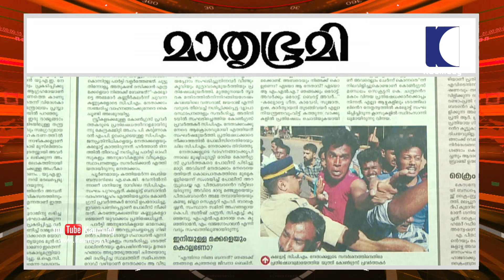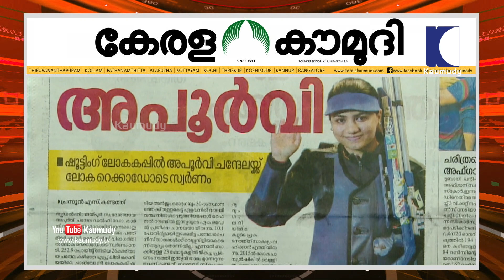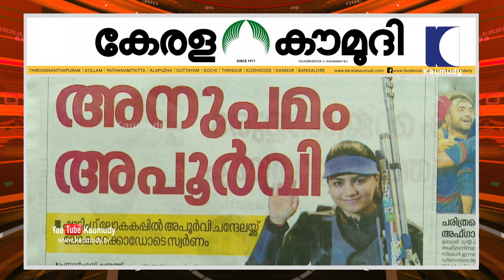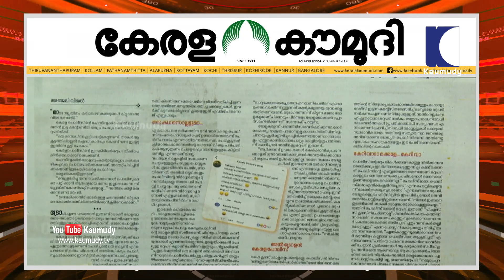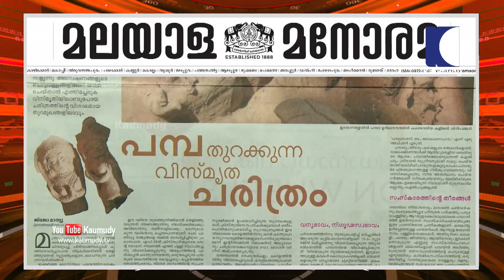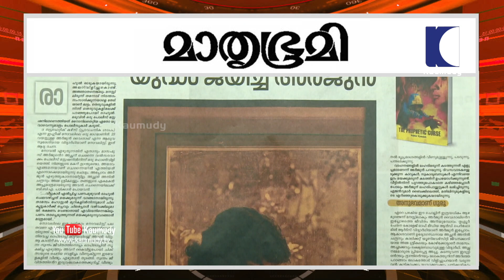വലിയ നയതന്ത്ര വിജയം | Keralakaumudi Editorial | NewsTrack 02